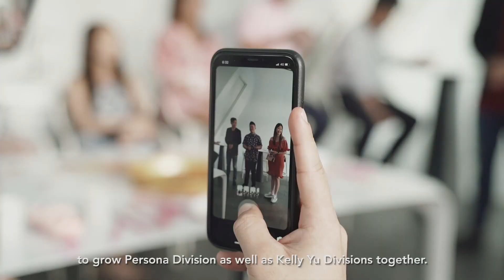Kelly Yu Divisions New Year Lou Hei (2020)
A summary of our 2020 Chinese New Year 🧧 celebration!
Kelly Yu Divisions CNY Louhei 3 Feb 2020 初十🍊🍊

This year we had a very different CNY celebration! It marked a significant milestone for ERA Privilege Division, as we celebrated the establishment of KellyYuDivisions! 👏👏👏KellyYuDivision now consists of Privilege Division, Persona Division and DreamHomeSG Division! 🎉

We officially welcomed Veterans of the real estate industry, Francis Xavier and his team DreamHomeSG Division to be in Preeminent Group and Kelly Yu Divisions! 🎉🎉
We also congratulated and celebrated the promotion of our new homegrown Division Director, Andreas Tan.

Thank you CEO Jack Chua, COO Marcus Chu, COO Doris Ong, KEO Eugene Lim, Preeminent Group Founders Kevin Lim and Zac Huang for celebrating this memorable day with us! 🙏🙏🙏
Thank you to all our business partners - Anthony Law Corporation, Apac Law Corporation, UOB Banker Zhenliang, OCBC Banker Darren Teo and his team, Rezt & Relax Interior, SRX, SJ Digital, PropertyGuru and 99.Co for celebrating this memorable day with us! Your support is greatly appreciated as we soar to greater heights! 🤝🤝🤝

Last of all, we would like to thank all of the Privileged Ones, who have worked hard together to achieve what we are today! Let’s soar even greater heights in the coming years together! Huat ah!🍍🍍🍍🍊🍊🍊